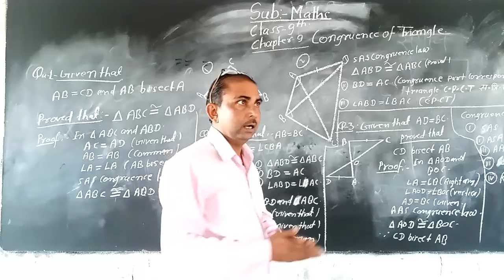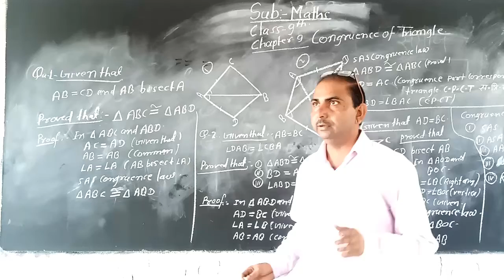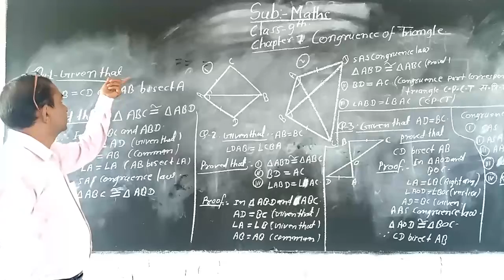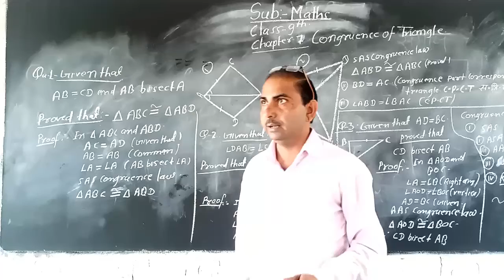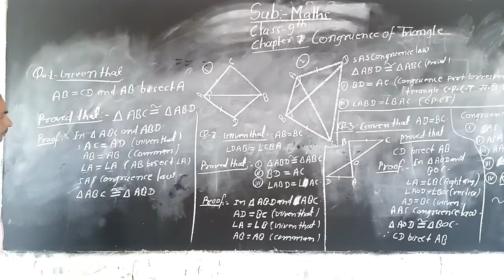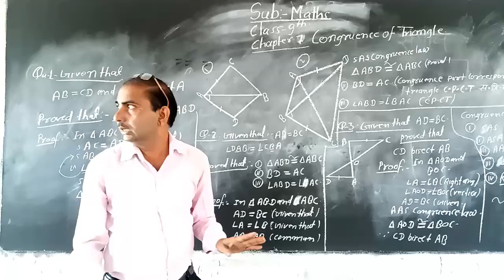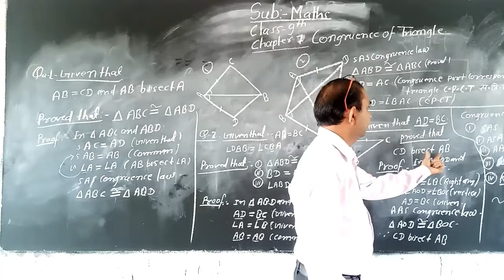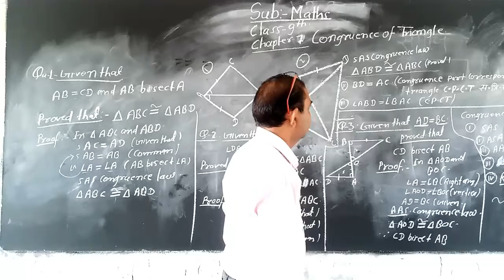Class-9th, Mathematics, Chapter-9, (Congruence of triangle)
Teacher- Jihan Singh Lodhi